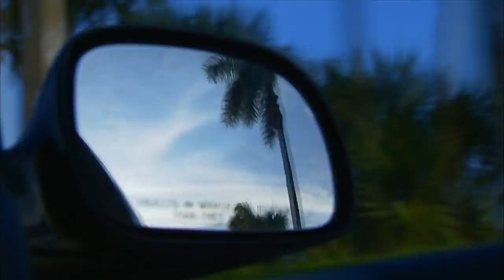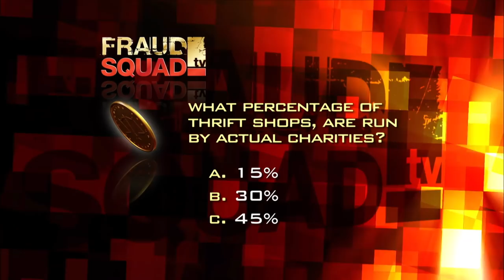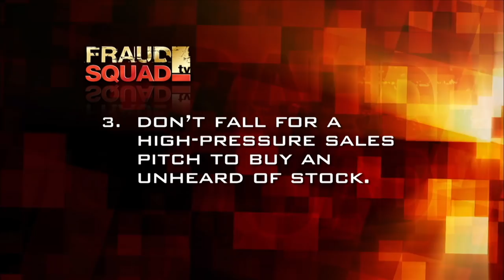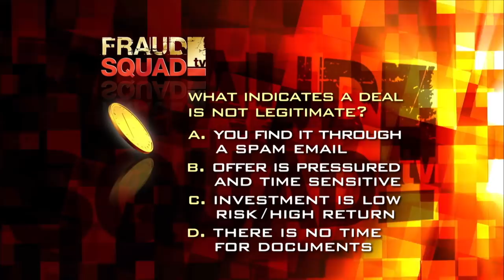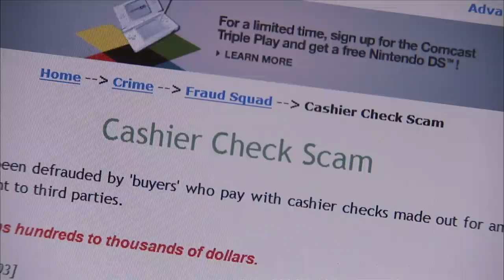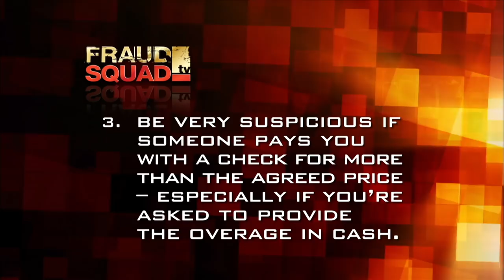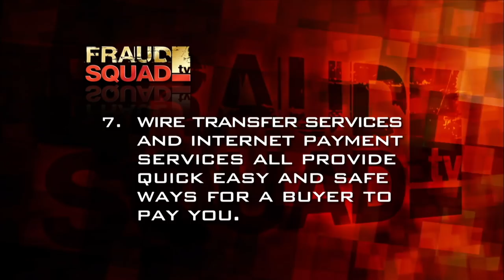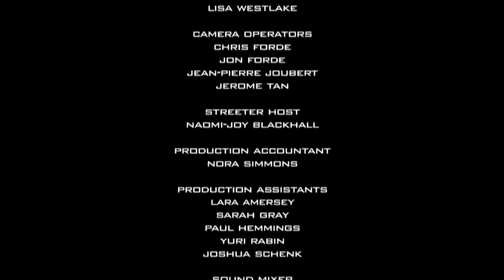True Crime Documentary | Fraud Squad TV | Used Car Fraud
Look out for the interactive poll questions!

Fraud Squad is an investigative, informative and totally addictive tv series aimed at bringing awareness to the public about the global problem of fraud. This hosted series interviews real people who have been the victims of a fraud as well as experts in the field who offer inside tips on how to avoid becoming a victim. Dramatic recreations help reconstruct the cases, bringing scams of all kinds to life for the viewer.

From Fraud Squad TV

Content licensed from Canamedia to Little Dot Studios.